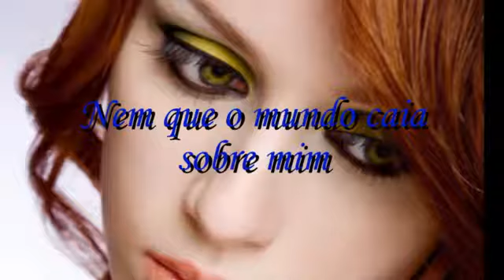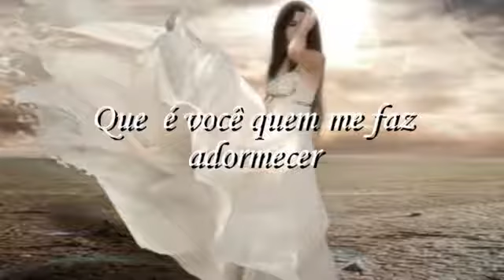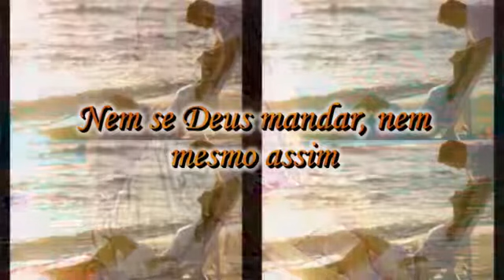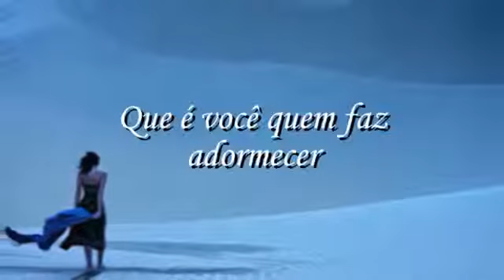Zizi Possi - Nunca.